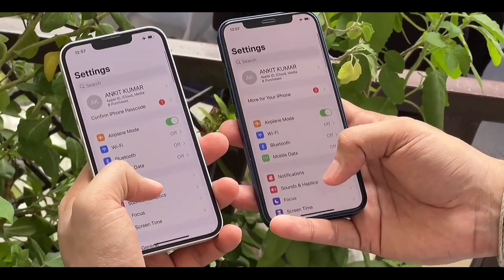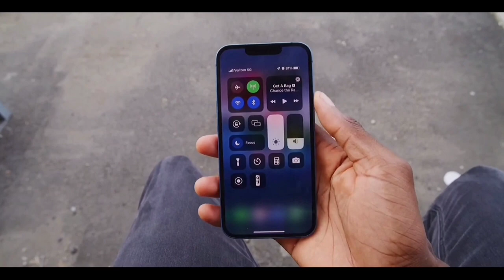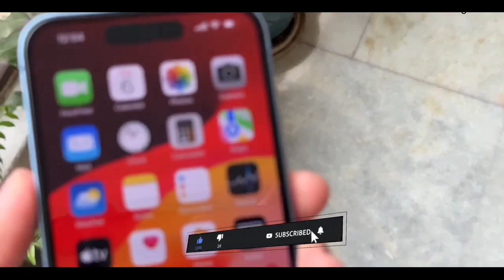BBD Sale 2023 & Amazon Great Indian Sale iPhone Price 2023 | iPhone 11, iPhone 12, iPhone 13 & 14 🔥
All iPhone Price in Flipkart/Amazon Big Billion Days Sale 2023 | EMI Available? | Bank Offers? | iPhone 12,13,14

All iPhones Price In Flipkart Big Billion Days 2023 | EMI Available? | Bank Offers? | iPhone 13, Card Discount, big billion day flipkart 2023, BBD Sale date

Flipkart/ Amazon Big Billion Days Sales :-

iPhone 14 Pro Max
iphone 14
iPhone 13 Mini
iphone 12

Note :- All these information given in this video complete based on my internet research and predication.